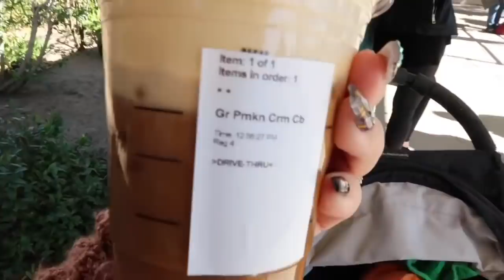I let him do something CRAZY for Halloween 😰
Hola Becerritos!!

Follow us get social :

Wendy_jujubee
Bman0228